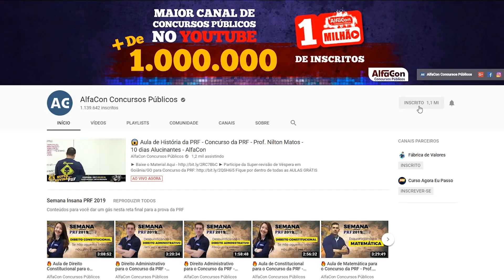Mude de Vida - Concursos Públicos no Estado de Minas Gerais - AlfaCon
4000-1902 (capitais e regiões metropolitanas) | 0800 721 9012 (demais localidades)